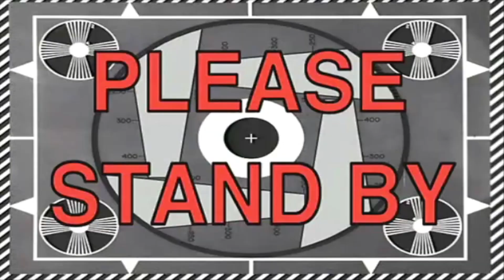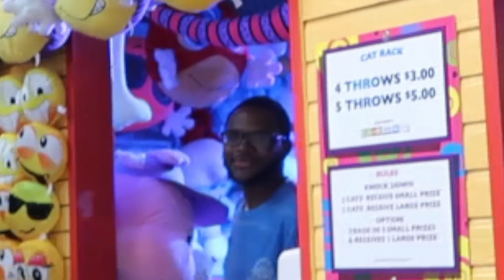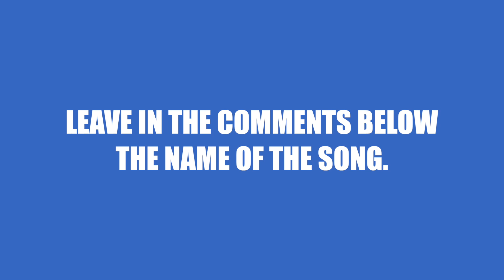OUR VALENTINES DAY VLOG - VLOG#4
TURN ON OUR POST NOTIFICATIONS FOR SHOUTOUTS IN OUR VLOG.

FREQUENT GIVAWAYS...

*MUSIC USED*

INTRO - PRODUCED BY ME SBGOTBEATZ

OUTRO - PRODUCED BY ME SBGOTBEATZ

INSTRUMENTALS - PRODUCED BY ME SBGOTBEATZ